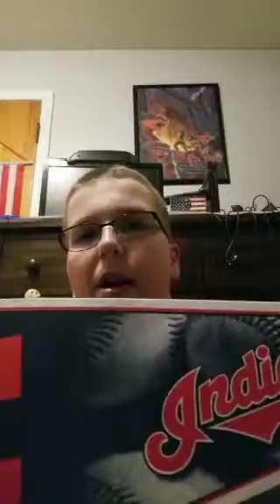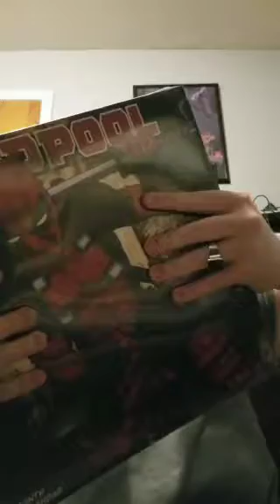OPENING MORE FAN MAIL FROM YOU GUYS #3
WANDERERS SINCE PROJECT ZORGO DOESN'T COME BACK TILL SATURDAY, I RECENTLY HAVE MORE FAN MAIL FROM OTHER FANS
GO CHECK OUT ICE KNIGHT CHANNEL
GO CHECK OUT KAIDEN VLOGGERS CHANNEL
GO CHECK OUT TSMC MINECRAFT FOR TUTORIALS